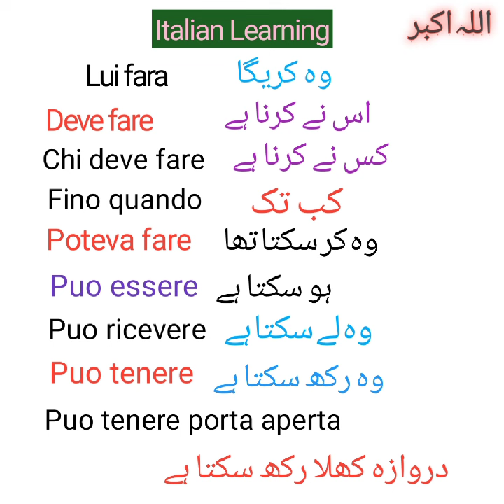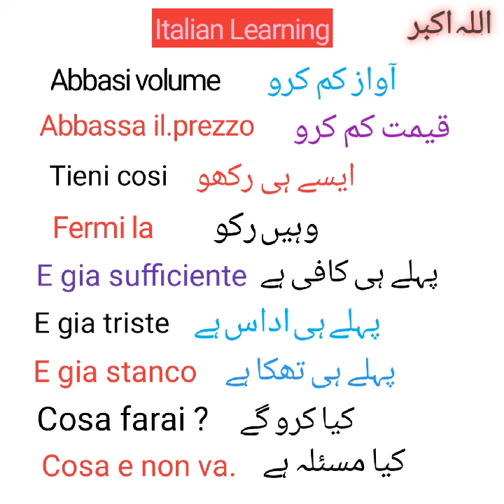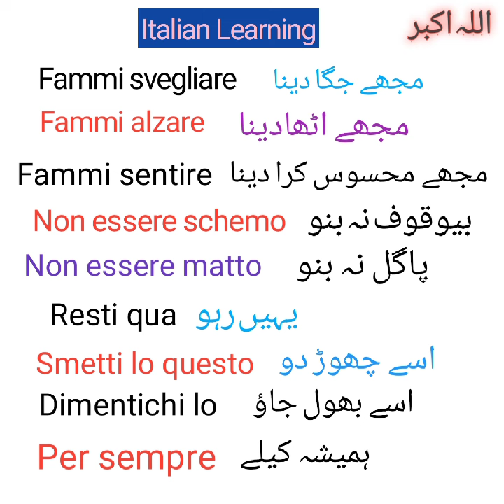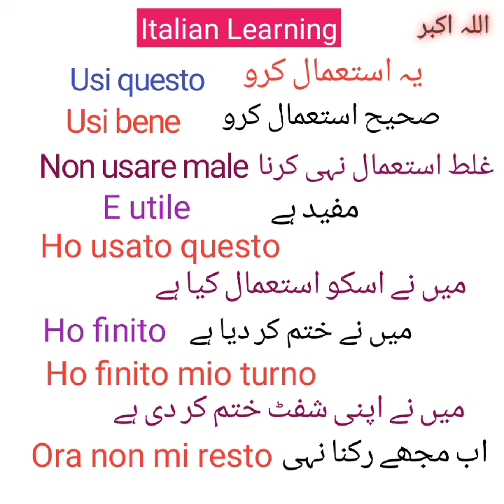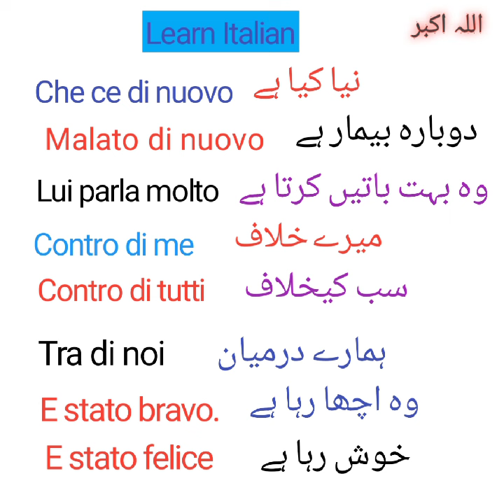Learn Perfect & Easy Italian ||🔥 For beginners || 🌷 آسان اٹالین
Short Italian Sentences || مختصر جملے || 🏵For beginners.

Your Quarries.
Italian short sentences
Italian learning
italian in urdu
italian language
basic italian
easy italian
italian seekhain
italian kaisey bolain.